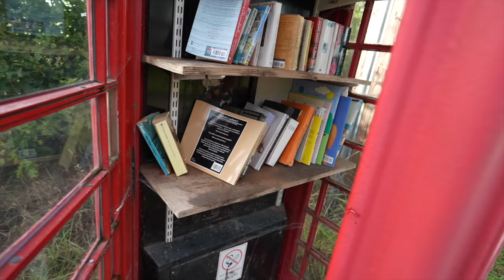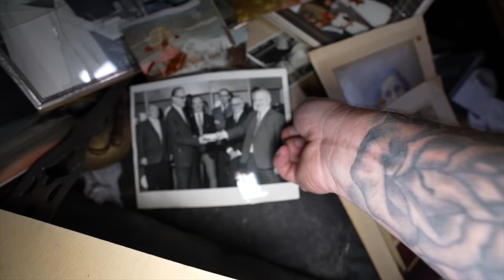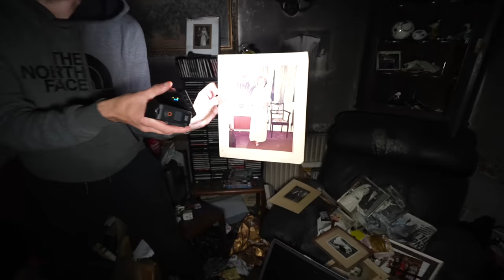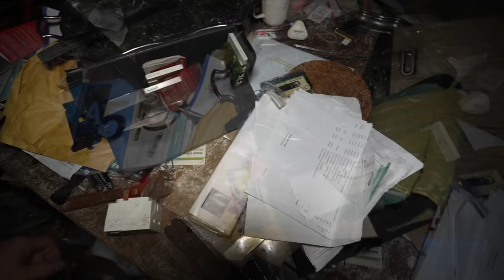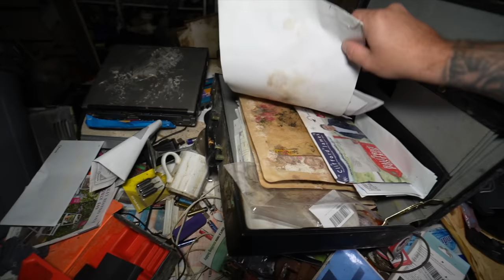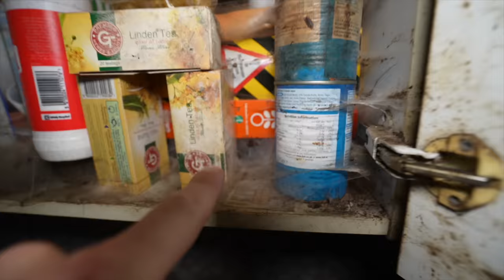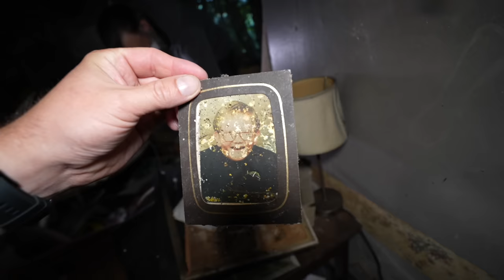THEY DIDNT TELL ANYONE WHAT HE DID HERE! - Abandoned House Of Horrors with Everything Inside